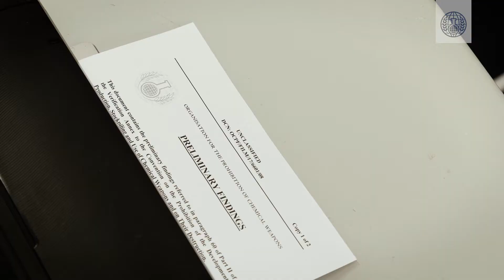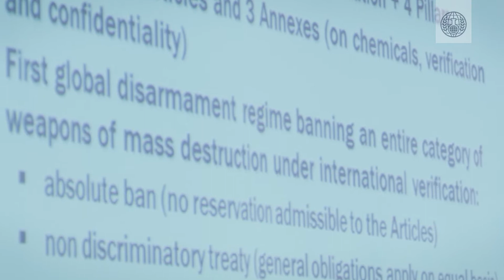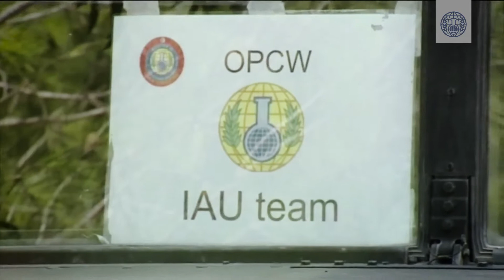What is the OPCW doing to abolish chemical weapons?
Learn what OPCW's Member States are doing to permanently rid the world of chemical weapons.

The OPCW is the Organisation for the Prohibition of Chemical Weapons. With 193 Member States and a Technical Secretariat, the OPCW is responsible for implementing the Chemical Weapons Convention.

What to look for in this video:
00:00 - Intro and historical images of chemical weapons use
00:11 - What is the OPCW doing to abolish chemical weapons?
00:25 - Destroy of chemical weapons stockpiles
00:38 - Prevent the re-emergence of chemical weapons
01:00 - Support national implementation of the Chemical Weapons Convention
01:16 - Promote chemistry for peaceful purposes
01:33 - Ensure preparedness to respond to chemical weapons attacks
01:53 - Respond to the use of chemical weapons
02:05 - Achieve universal membership of the Chemical Weapons Convention
02:22 - Support victims and survivors of chemical weapons attacks

CC: English, Arabic, Chinese, Dutch, French, Russian, Spanish

Watch all the @OPCW Basics videos to learn the fundamentals of the Chemical Weapons Convention and the OPCW’s work.